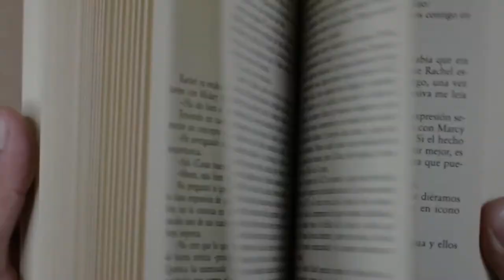Soul Porn! Stress Relief, Anti-Anxiety, Morning Motivation, Self-Esteem Rejuvenation, Affirmation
Just a reminder for everybody everywhere that no matter what you're going through, you can and will get through it. ANXIETY, DEPRESSION, FEAR, ADDICTIONS, and anything else negative is cured by LAUGHTER & LOVE
RELAJARSE, TRANQUILO, 放松, リラックス, 편하게 하다,se détendre, entspannen, magpahinga, thư giãn
只是提醒每個地方的人們，無論您經歷什麼，您都可以並且將會通過它。憂慮和愛可以治愈焦慮，沮喪，恐懼，成癮以及其他任何負面影響
あなたが何をしているに関係なく、あなたはそれを通り抜けることができ、そして通り抜けるだろうということを世界中のすべての人に思い出させるだけです。不安、抑うつ、恐怖、中毒、その他のネガティブなものは、笑いと愛で癒される
Isang paalala lamang para sa lahat sa lahat ng dako na kahit na ano ang iyong pagdaan, magagawa mo at makakarating ito. ANXIETY, DEPRESSION, FEAR, ADDICTIONS, at anumang iba pang negatibo ay pinagaling ng LAUGHTER & LOVE
Просто напоминание всем и каждому, что независимо от того, через что вы проходите, вы можете пройти через это. Тревога, депрессия, страх, пристрастия и все остальное негативное излечивается смехом и любовью
Solo un recordatorio para todos en todas partes de que no importa por lo que estén pasando, pueden y lo superarán. ANSIEDAD, DEPRESIÓN, MIEDO, ADICCIONES y cualquier otra cosa negativa se cura con RISA Y AMOR
जताततै सबैको लागि केवल एक रिमाइन्डर जुन तपाईं के हुँदै हुनुहुन्छ भन्ने कुराको फरक पर्दैन, तपाईं सक्नुहुन्छ र यसलाई मार्फत प्राप्त गर्नुहुनेछ। चिन्ता, निराशा, डर, विज्ञापन, र नकारात्मक अरू केहि हाँसो र प्रेमको द्वारा ठीक छ
Naʻo se faʻamanatu mo tagata uma i soʻo se mea e tusa lava poʻo le a le mea e te oʻo i ai, e mafai ma e mafai ona oʻo i ai. FESOASOANI, FESILI, fefe, faʻateleina, ma soʻo se isi lava mea le lelei ua faʻamaloloina e LAUGHTER & ALOFA
Apenas um lembrete para todos em todos os lugares de que não importa o que você esteja passando, você pode e vai passar por isso. Ansiedade, depressão, medo, vícios e qualquer outra coisa negativa é curada pela risada e pelo amor
Bare en påmindelse til alle overalt om, uanset hvad du går igennem, du kan og vil komme igennem det. ANXIETY, DEPRESSION, FEAR, ADDICTIONS og alt andet negativt kureres af LAUGHTER & KÆRLIGHED
เพียงเตือนความทรงจำสำหรับทุกคนทุกที่ไม่ว่าคุณจะผ่านอะไรคุณสามารถและจะผ่านมันไป ความวิตกกังวลภาวะซึมเศร้าความกลัวการเสพติดและสิ่งอื่นใดในทางลบนั้นได้รับการรักษาให้หายขาดจากการหัวเราะและความรัก